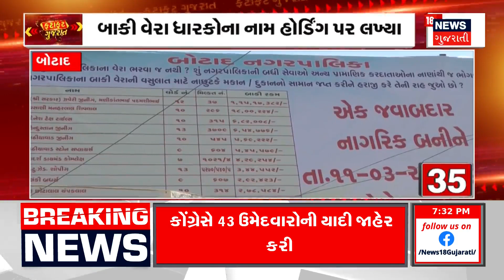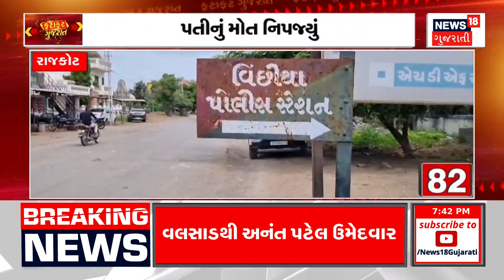Fatafat Gujarat | જુઓ દેશ-વિદેશના તમામ સમાચાર, અમારી FATAFAT રજુઆત 100 Breaking Newsમાં | News18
Fatafat Gujarat | જુઓ દેશ-વિદેશના તમામ સમાચાર, અમારી SUPERFAST રજુઆત Morning 100 માં | News18

00:00 Intro
00:08 PM મોદીનો ગુજરાત પ્રવાસ
00:14 ગુજરાતને મળશે કરોડોના વિકાસકાર્યોની ભેટ
00:19 PM મોદી રાષ્ટ્રીય ધોરી માર્ગનું ઉદઘાટન કરશે
00:25 114 માર્ગની યોજનાઓનું લોકાર્પણ ખાતમુહૂર્ત